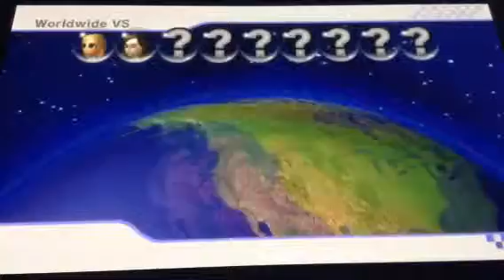Road to 9999vr episode 3 - Jc6rock